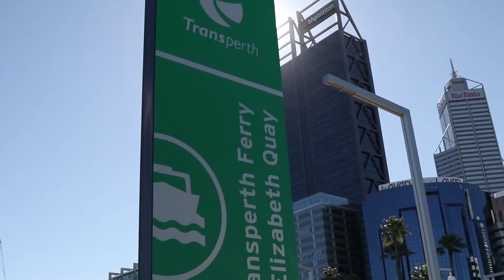Elizabeth Quay Perth | South Perth Ferry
A quick ride on the Transperth ferry to South Perth and back from the Quay today